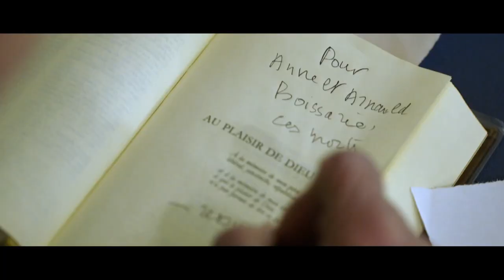Monsieur - de Laurent Delahousse - Bande-annonce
Monsieur, un film de Laurent Delahousse en salle le 5 décembre.

Synopsis :
L’existence de Jean d’Ormesson ressemble à un roman. Un roman solaire. Au soir de sa vie, l’écrivain se demande pourtant s’il a écrit le chef-d’œuvre qu’il portait en lui. Pour combler ce doute, il écrit sans répit. La dernière ligne posée, le livre achevé, son esprit vagabonde déjà à l’idée d’une nouvelle source d’inspiration. Un livre, encore un. Peut-être, le dernier. L’écriture n’est plus une fin, c’est un moyen. Une fuite en avant contre le temps. “MONSIEUR” est le récit d’un crépuscule, celui d’un homme, d’un monde. Une quête d’éternité.